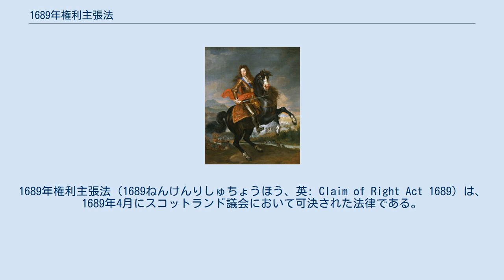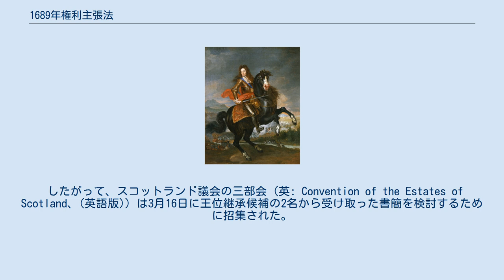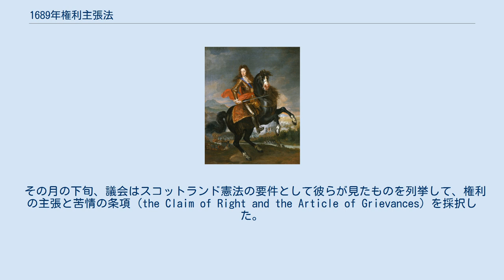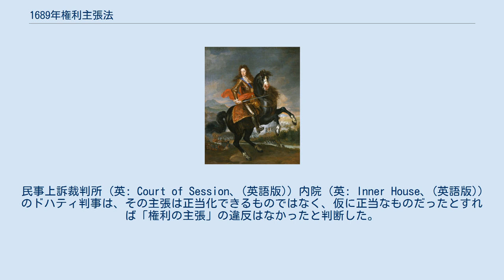1689年権利主張法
1689年権利主張法（1689ねんけんりしゅちょうほう、英: Claim of Right Act 1689）は、1689年4月にスコットランド議会において可決された法律である。
これはイギリスの憲法及びスコットランド法において、非常に重要なものの一つである。
 ウィリアム3世 名誉革命の際、オラニエ公ウィレム3世は1688年11月5日、軍隊とともにイングランドに上陸した。
イングランド王国およびアイルランド王国の国王ジェームズ2世 (スコットランド王としてはジェームズ7世) は、この侵略に抵抗しようとしたが、その後代理人を派遣し交渉して、結局1688年12月23日にはイングランドから逃亡した。
 イングランドの仮議会はジェームズ2世がイングランド王として政府を放棄したことを宣言し、1689年2月13日にウィリアム3世とメアリー2世をイングランド王とする「権利の章典」を公布、さらに「1689年王位及び議会承認法」によりその有効性を確認したが、スコットランドにおいてはより困難な憲法問題に直面していることが明らかになった。
ジェームズ2世は名誉革命の間スコットランドにおらず、12月にスコットランドから逃亡したということもなかったからである。
 したがって、スコットランド議会の三部会 (英: Convention of the Estates of Scotland、(英語版)) は3月16日に王位継承候補の2名から受け取った書簡を検討するために招集された。
4月4日、議会は王室の契約上の性質に関するジョージ・ブキャナン (英語版)の理論を利用して、ジェームズ7世の退位を可決した。
 その月の下旬、議会はスコットランド憲法の要件として彼らが見たものを列挙して、権利の主張と苦情の条項 (the Claim of Right and the Article of Grievances) を採択した。
またこれらの法律にその行動が違反していたとして、ジェームズ7世はスコットランド王位を失ったことを宣言した。
 議会をこれらに基づいて、ウィリアムとメアリーに王位を提示し、彼らは1689年5月11日にそれを受け入れてそれぞれウィリアム2世、メアリー2世としてスコットランドの王、女王であることを宣言した。
しかしながら、監督制に反した「権利の主張」が新しい君主制に完全に認められるか否かという次の問題は存在した。
 「権利の主張」の効果は、「王室の特権を犠牲にして、スコットランド憲法における議会の地位を強化する」ものであった。
この法律は1703年のスコットランド議会法 (1689年の三部会の議会への変更を承認する法律 c.3) により確認され、1707年の合同法以降は連合王国により保持されてきた。
 2019年、この法律はボリス・ジョンソン首相の議会の閉会 (英: 2019 British prorogation controversy、(英語版)) は違法であるとして裁判所に提訴した議員達により引用された。
民事上訴裁判所 (英: Court of Session、(英語版)) 内院 (英: Inner House、(英語版)) のドハティ判事は、その主張は正当化できるものではなく、仮に正当なものだったとすれば「権利の主張」の違反はなかったと判断した。
この提訴の真の目的は「政府の行動を議会に精査させること」であったため、内院は、この意見は正当で議会の閉会は違法であるとする主張による上訴を認めた。
しかしこれは、スコットランド法や「権利の主張」の特殊性による結果ではないと述べた。
高等法院は同日上訴を却下する判決を出し、2件の訴訟は内院の判決を支持する最高裁判所へ持ち込まれた。
 詳細は